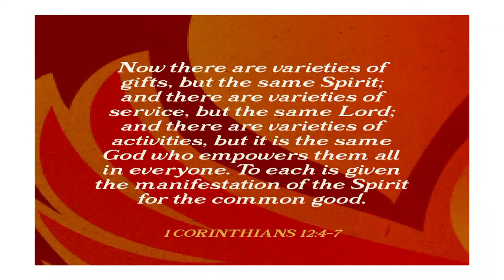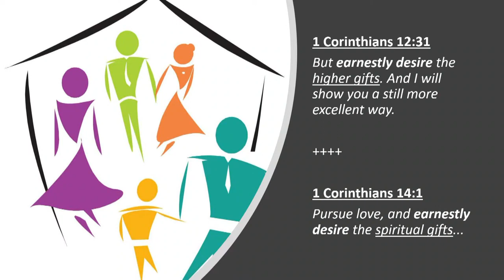Sunday AM Sermon 12/18/2022